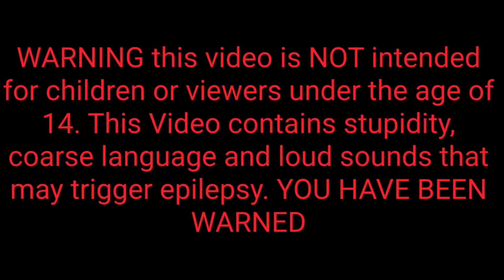Angry grandpa ruins kitchen | PAY PER VU